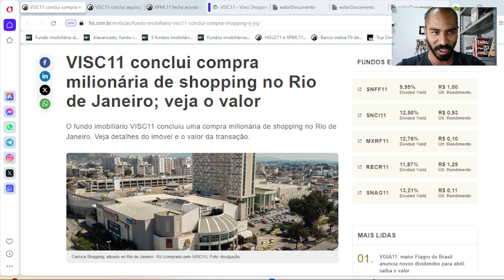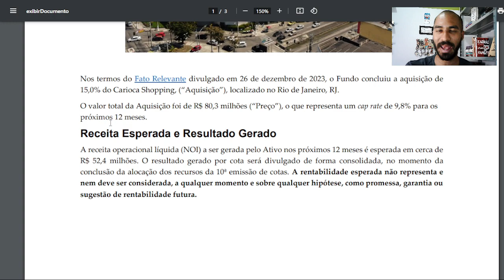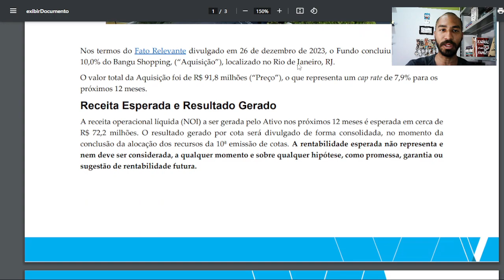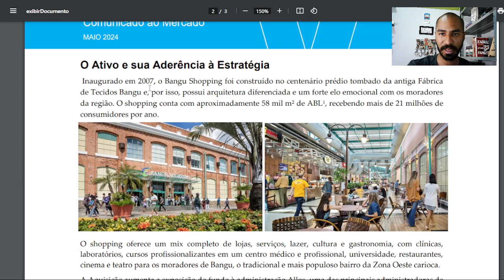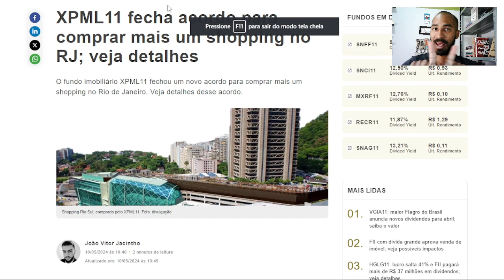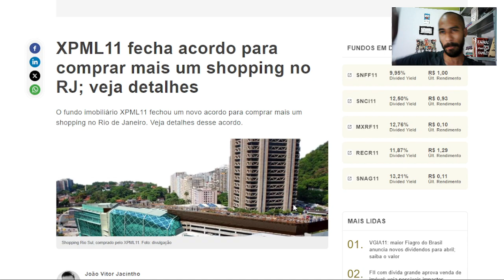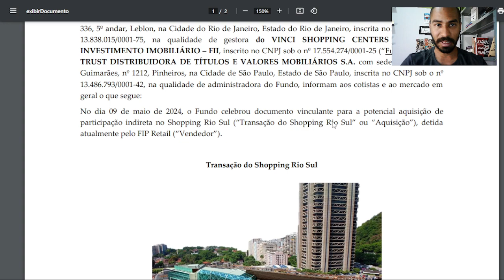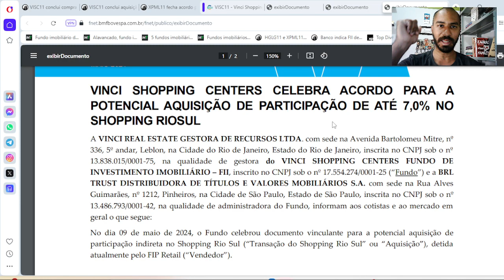VISC11 E XPML11 COMPRANDO SHOPPINGS NOVOS. ENTENDA MELHOR ESSE MOVIMENTO.